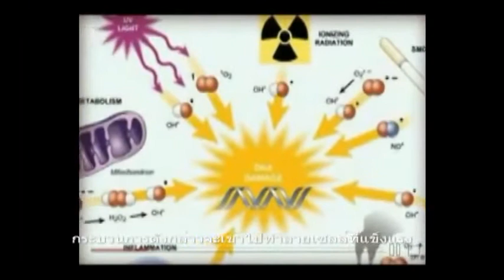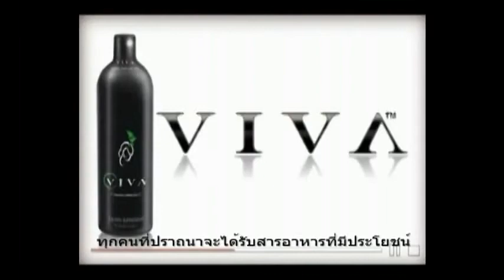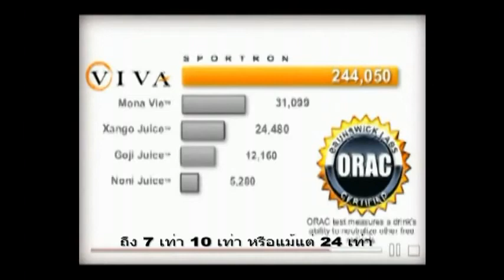หน้าใสสุขภาพดีViVaplusน้ำองุ่นสกัด 089-0718889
วีว่า น้ำองุ่นเข้มเข้นเพื่อสุขภาพ ค่าต้านอนุมูลอิสระ ORAC SCORE 244,050 ต้านอนุมูลอิสระสูงที่สุด รับรองโดย Brunswicks แล็บในคณะแพทย์ มหาวิทยาลัย ฮาร์วาร์ด

หรือ โทร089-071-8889 คุณ อานนท์